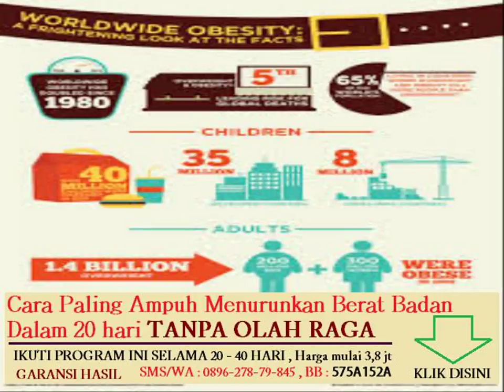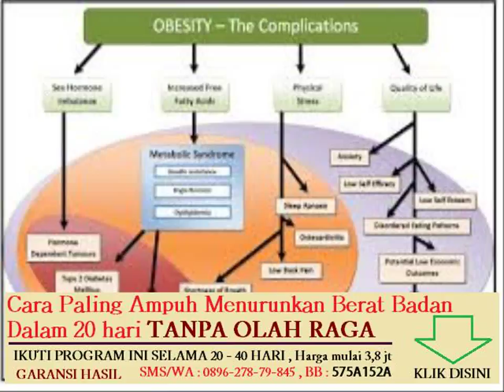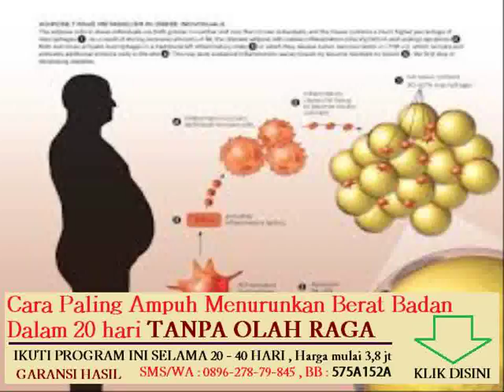struktur trigliserida sebagai lemak netral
makanan yang bisa menaikan berat badan dengan cepat

cara mudah menurunkan berat badan tanpa olahraga